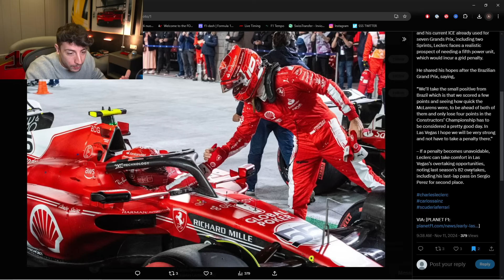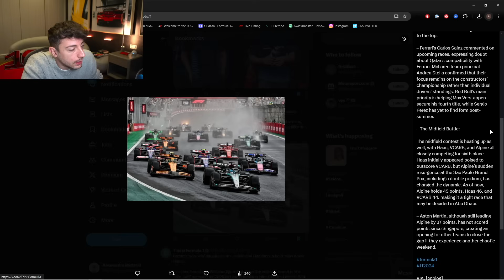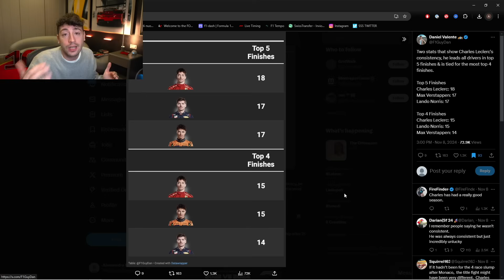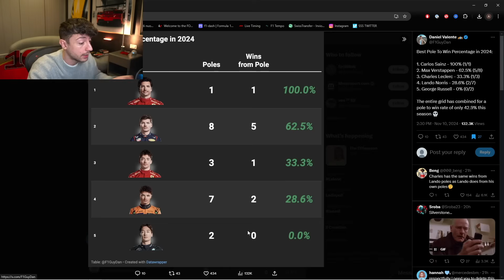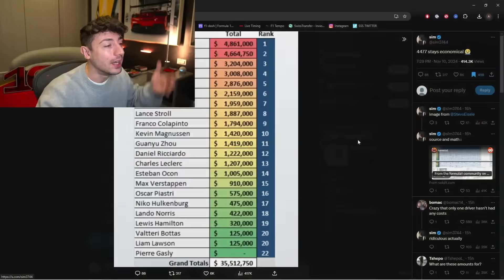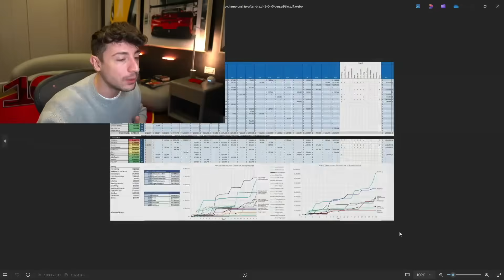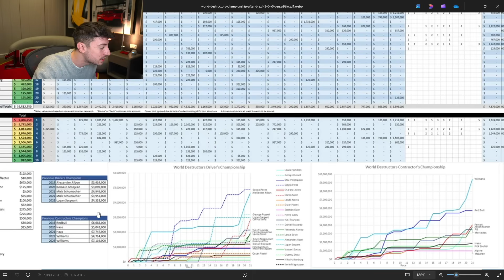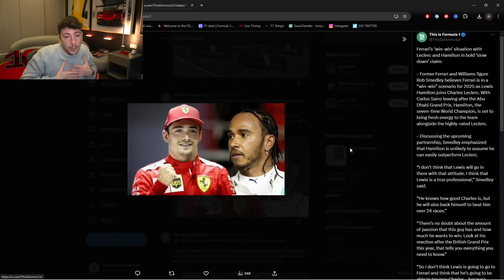Penalità in arrivo per Leclerc?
Rischia di sostituire il motore Leclerc? Chi ha causato più danni sul Budget Cap quest'anno?

Sono Alessandro, detto Rastro per gli amici, da anni racconto la mia passione più grande per tutto ciò che ha un motore. Ogni giorno pubblico un nuovo video sulla F1 e nello specifico su Ferrari. Un'altra mia passione è quella per i test drive che troverai sempre qui.